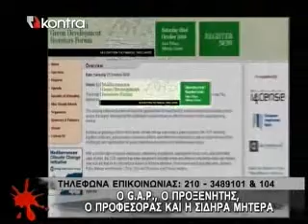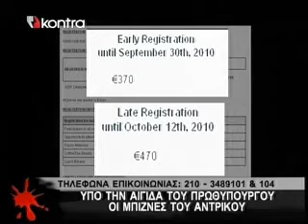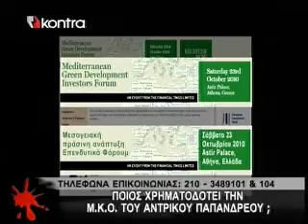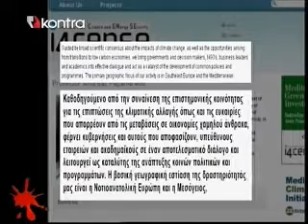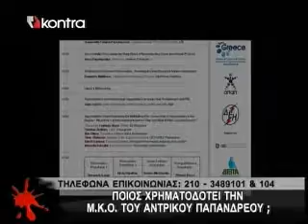ΚΟΥΡΗΣ VS ΠΑΠΑΝΔΡΕΟΥ.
Γ' αυτή την αντιπαράθεση διαβάστε τον σχολιασμό στο μπλογκ μας